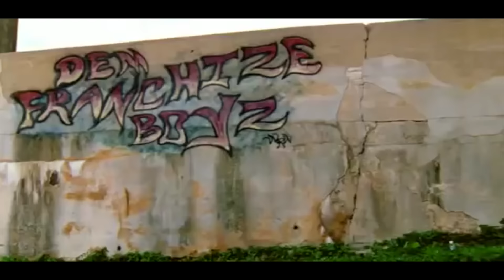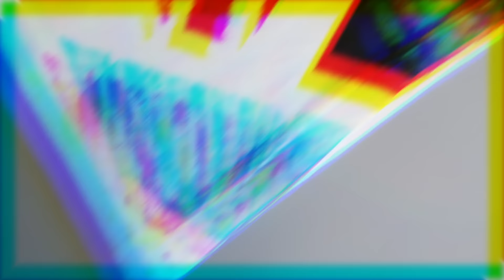DIY T-shirt maken Burning Man - MAN CAVE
Hallo, vandaag ga ik met Roar een DIY shirt maken voor Burning Man, oh en hij is een beetje groot.

Welkom mijn kanaal. Ik ben Gregor en dit is de ManCave!
Elke zondag als ik wakker ben komt er een video online, over gamen, muziek, auto's, kleding, eten, zondagse alcohol, of zoiets!
Dus als je brak bent, Youtube opzoeken, video aan en van je zondag genieten.

Post kan naar:

Beautygloss.nl BV
Postbus 91507
2509EC, Den Haag